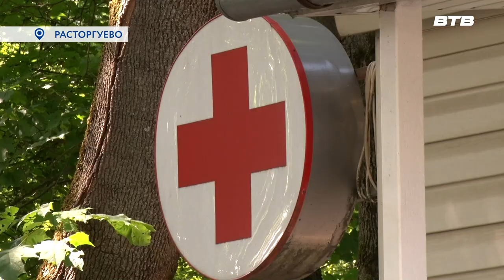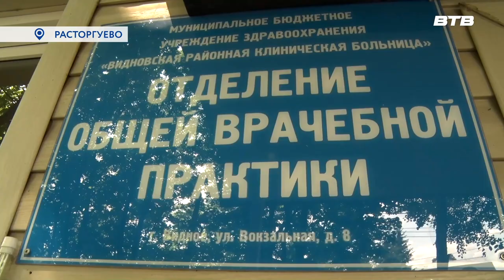ПО ВОПРОСАМ ЖИТЕЛЕЙ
Недавно после ремонта открылся офис врача общей практики в Расторгуеве. Постепенно, там начинают работать всё больше специалистов. О том, что появится в стенах учреждения в скором времени – в нашем сюжете.